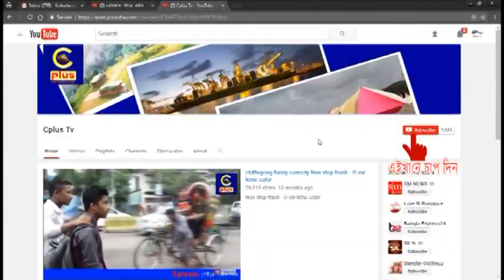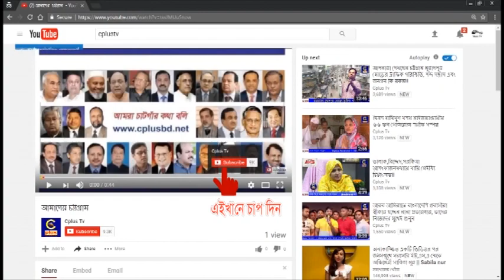খাগড়াছড়িতে বিএনপি’র মানববন্ধনে পুলিশের বাঁধা, ধাওয়ায় আহত ২৫ নেতাকর্মী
মায়ানমারের রোহিঙ্গা সংকটে খাগড়াছড়িতে বিএনপির মানববন্ধন কর্মসূচিতে পুলিশের ধাওয়ায় কমপক্ষে ২০ নেতাকর্মী আহত হয়েছে।
আজ শুক্রবার বেলা সাড়ে ১১ টায় জেলা শহরের আদালত সড়কে এ হামলার ঘটনা ঘটে।
মায়ানমারের রোহিঙ্গাদের উপর নির্যাতন, হত্যা বন্ধ ও পালিয়ে আসা রোহিঙ্গাদের বাংলাদেশে আশ্রয় দেয়ার দাবিতে এ মানববন্ধন কর্মসূচির আয়োজন করে জেলা বিএনপি ও অংগ সংগঠন।
প্রত্যক্ষদর্শীরা জানান, সকালে ভাঙ্গা ব্রীজের মুখে জেলা বিএনপি’র নেতাকর্মীরা ব্যানার নিয়ে রাস্তায় দাঁড়াতে চাইলে পুলিশ প্রথমে তাদের ব্যানার ছিনিয়ে নেয়। এসময় নেতাকর্মীদের সাথে পুলিশের বাকবিতন্ডার ঘটনা ঘটে। একপর্যায়ে পুলিশ লাঠিচার্জ করলে ছত্রভঙ্গ হয়ে যায় নেতাকর্মীরা। ছত্রভঙ্গ অবস্থায় কয়েকজন নেতাকর্মী একত্রিত হতে চাইলে পুলিশ তাদের আবারও ধাওয়া করে। লাঠিচার্জ ও ধাওয়ার ঘটনায় অন্তত ২০জনের বেশি নেতাকর্মী আহত হয়েছে বলেও জানান প্রত্যক্ষদর্শীরা।
জেলা বিএনপি’র ভারপ্রাপ্ত দপ্তর সম্পাদক আবু তালেব জানান, শান্তিপূর্ণ কর্মসূচিতে পুলিশ লাঠিচার্জ ও ধাওয়া দিয়ে আমাকে ও জেলা বিএনপি’র জ্যেষ্ঠ সহ-সভাপতি প্রবীণ চন্দ্র চাকমা, খাগড়াছড়ি পৌর বিএনপি’র সভাপতি আব্দুর রব রাজাসহ ২৫ জন নেতাকর্মীকে আহত করে।
এঘটনার তীব্র নিন্দা ও প্রতিবাদ জানিয়েছেন খাগড়াছড়ি জেলা বিএনপির সভাপতি ও সাবেক সাংসদ ওয়াদুদ ভূইয়া। তিনি বলেন, মানবতার ইস্যুতেও বিএনপি সবসময় স্বোচ্ছার ছিলো। আওয়ামীলীগ সরকারের এ মানবতা নেই বলেই পুলিশ সরকারের বাহিনী হিসেবে আমাদের উপর হামলা করেছে। সরকারের মানবতাহীন নির্দেশিত পথ থেকে বের হয়ে পুলিশকে জনগণের কাতারে আসার অনুরোধ জানান ওয়াদুদ ভূঁইয়া।
খাগড়াছড়ি সদর থানার অফিসার ইনচার্জ (ওসি) তারেক মোহাম্মদ আব্দুল হান্নান এ ঘটনার জন্য বিএনপি নেতাকর্মীদের দায়ী করে জানান, মানববন্ধন কর্মসূচি শেষ হওয়ার একটু আগেই তাদের মধ্যে বিশৃংখলার সৃষ্টি হয়। পরিস্থিতি স্বাভাবিক রাখতে পুলিশ বিএনপি নেতাকর্মীদের সরিয়ে দিয়েছে। এছাড়া প্রশাসনের অনুমতি ছাড়াই বিএনপির নেতাকর্মীরা শহরের ব্যস্ততম সড়কে মানববন্ধন কর্মসূচি পালন করছিলেন।